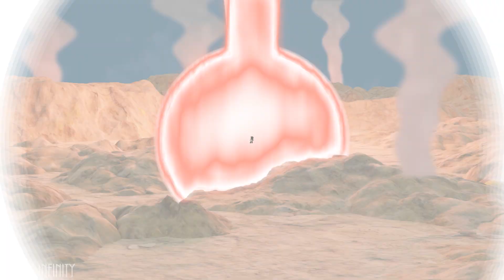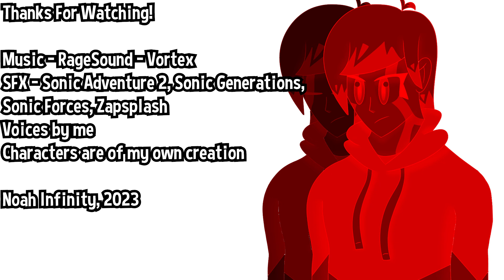Noah Infinity - Zach's Ascension (Original Animation)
Made as a final for college, this is my biggest animation yet. Set in my original world called Project Aero, this animation shows a key point in the overall plot: Zach going into his Ascended Form for the first time during an intense battle. Brace yourselves!

You can find information for characters of Project Aero on my Toyhouse

Original characters are made by and belong to me and me alone
All graphical work shown is made by me
Made with FireAlpaca, Adobe After Effects and Adobe Premiere Pro

Noah Infinity, 2023